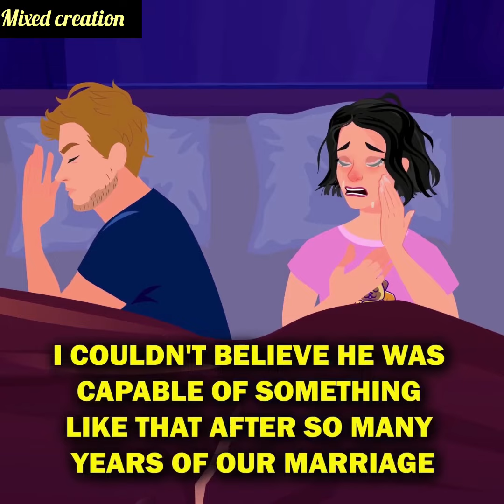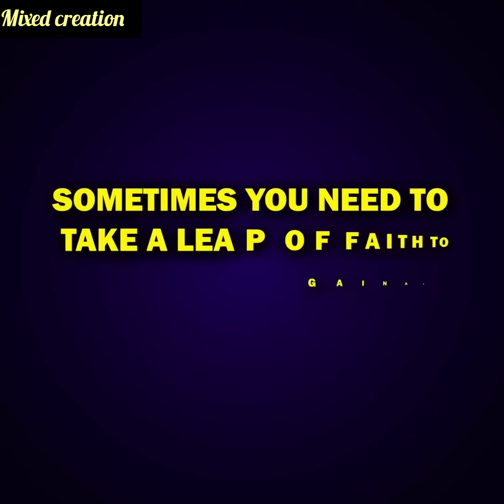I managed to make a multimillion-dollar company profitable again